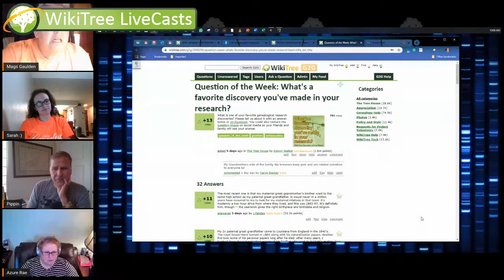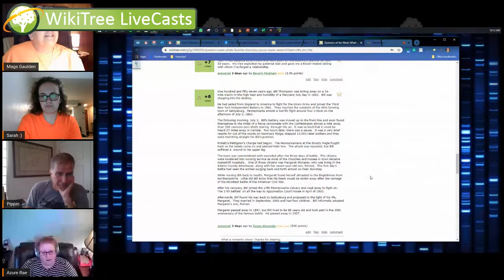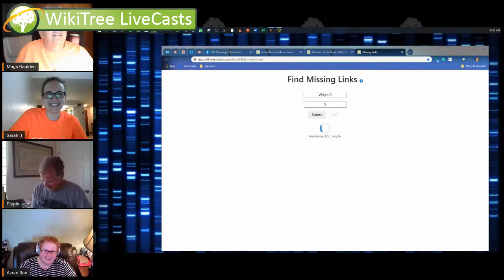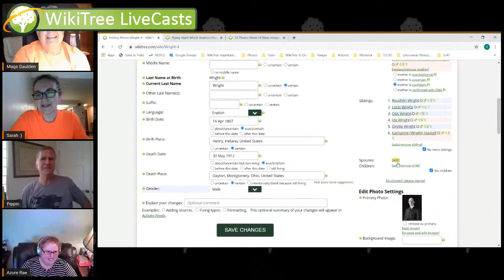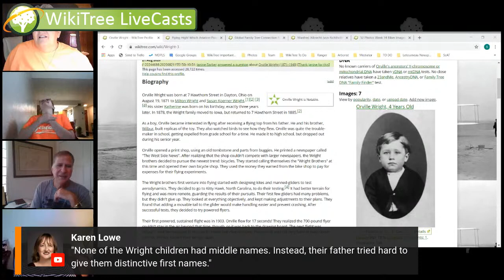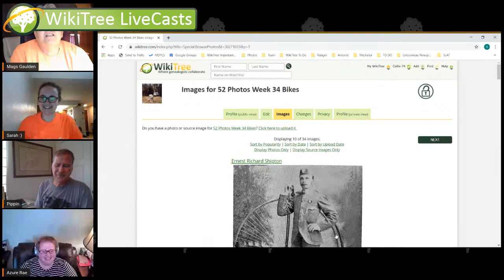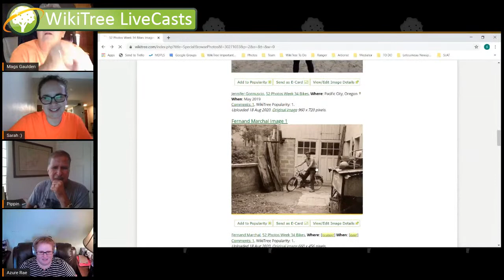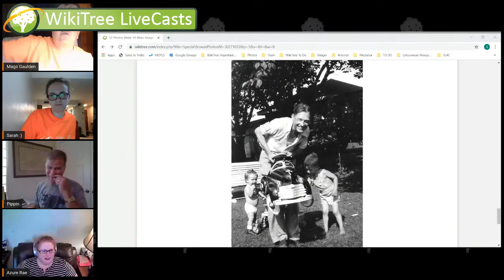WikiTree Livecast (22 August 2020) - Weekly recap + tree chat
Join us for our weekly recap + fun tree chat!